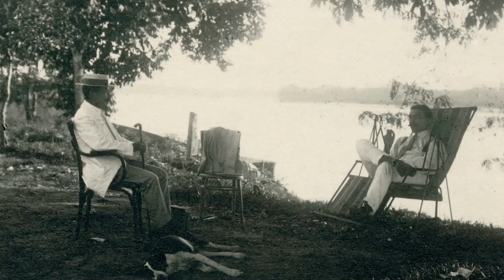Cachuela Esperanza a principios del siglo XX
El primero en hacer conocer el lugar hoy Cachuela Esperanza,fué el explorador José Agustín Palacios Pinto en
1846 ,descubrió las cachuelas del Río Beni, pero pasaron más de 30 años hasta que el doctor Edwin Heat, en un viaje de exploración por los ríos Madre de Dios y Beni, llegara nuevamente al lugar nombrándolo como Cachuela Nueva Esperanza ya que su comitiva flotante cási perece en su totalidad ,y uno de los remeros exclamó preguntando " será que hay esperanza de salir vivos ? Y salieron vivos,desde ahí llamaron al lugar " cACHUELA eSPERANZA"
Es un hermoso obstáculo natural sobre el río Beni,donde aparecen inmensas formaciones rocosas que aceleran las corrientes del río produciendo la formación de cataratas o “tumbos” que hacen la navegación muy peligrosa,
El Comercio de la goma.comienza aproximadamente por 1862,y ya para 1872,hay un notable florecimiento de la empresa en territoro boliviano.
Una de las primeras y más exitosas sociedades gomeras fué la de los Hermanos Suárez Callaú,llegados al Beni desde su hermosa y antigua población de Portachuelo en el departamento de Santa Cruz .
Todo comienza con la corriente migratoria de los cruceños hacia Moxos luego de la expulsión de los Insignes padres jesuítas en 1767.acrecentandose la migración tras la creación del departamento en 1842.El nuevo departamento recibió no solamente funcionarios de gobierno sino que estos llevaron a sus familiares y amigos ,buscando mejores oportunidades en la ganadería,hasta que por 1850 llegó una nueva fuente de ingresos,la extración de la Cascarrilla o quina,corteza muy apetecida por las industrias químicas de Europa,que demandaba cantidades ilimitadas. Primeramente se inicia esta labor en los Yungas paceños y continuan bajando hasta llegar al mismo Río Beni,donde se integran los amsiosos nuevos ganaderos venidos del oriente,especialmente los cruceños que vivían en Reyes.entre ellos estababan ilustres personajes como Don Antenor Vásquez,sus hermanos José Manuel,Antonio y Querubín el Coronel benemerito de Ingavi José Manuel Vaca Guzmán(Tronco fundamental de la familia Vaca Díez) Los hermanos Angel y Félix Arteaga,Calixto Roca,Pedro Suárez,Facundo Viveros,hasta llegado el año de 1872 cuando se cerraron todas las operaciones de rescate y comercilización de la cascarilla.
Pero no hacía mucho que se había originado la explotación del ábol de siringa cuyas gotas se conviertiron en gotas de oro para los visionarios,siendo uno de los primeros el cruceño Santos Mercado en 1862,luego llegó don Antonio Franco Seoane y su hermano Juan de Dios le siguió,muy de cerca llegan los hermanos Antonio y Ricardo Chávez,muy prósperos en poco tiempo,asi mismo penetró la selva don Ignacio Araúz,padre del memorable don Rodolfo Araúz,y le sigue una larga lista como Manuel José Justiniano,Ricardo Aguilera,Balvino Franco,dos gigantes muy a su manera don Nicanor Gonzalo Salvatierra y don Ramón Roca,Santos Durán,Manuel Ruíz,Arístides Antelo,Pontieno Rojas,Fidel Vaca,Telésforo Salvatierra,Miguel Cortez antiguo cascarillero,Isaac Hurtado,MIguel Roca,Fabián Roca,Ponciano y Millán Ribera,Joaquin Cuéllar,los hermanos Leigue Rivero,y un portento de la empresa gomera Don Antonio Vaca Díez por nombrar rápidamente una miníscula lista de aventureros empresarios.
La firma de los hermanos Callaú adquirió los derechos de los paceños sobre sus barracas y siguieron prosperando hasta que don NIcolás decidió establecerce en las cachuelas que cási le cobraron su vida,utilizando ete lugar para el paso cuidadoso y de reembarque en su puerto tan útil y necesario en medio de una travesía agotadora y riegosa a la que se enfrentaban todos los viajeros.
Así don Nicolás Suárez estableció su domicilio y centro estratégico de sus negocios en Cachuela Esperanza y la fundó el 31 de marzo de 1882.
Fué un rápido proceso de crecimiento durante más de cuatro décadas.,en las primeras dos del siglo veinte Cachuela Esperanza era ebullía en gentes y abundancia económica.
Los precios de la goma se habían duplicado en esos años y las tensiones bélicas yterritoriales derivadas del conflicto del Acre llevaron a Nicolás Suárez a establecer enCachuela Esperanza un sólido enclave productivo, base de todos los negocios familiares y de sus asociados. (continuará ) Texto Julio E Osuna